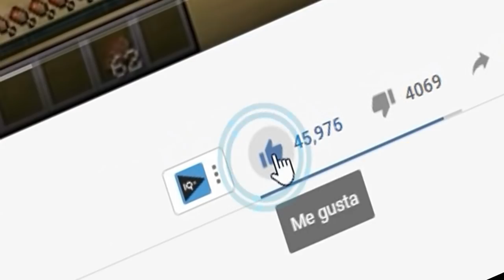CUIDADO SE CAE MI PESCAO!! *Timo tiró mi pescao al mar* en DOMICILIOS EXTREMOS